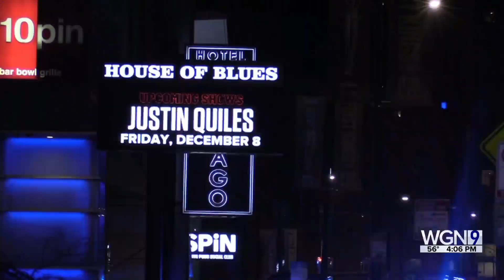Chicago officer relieved of police powers after deadly pedestrian accident in River North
A Chicago police officer has been relieved of her police powers after a deadly accident in River North.